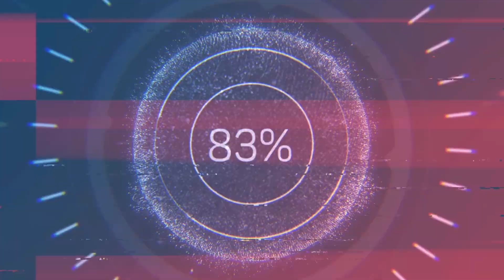FATAL Earthrealm Tower boss battles 100 & 120 (and rewards)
I did battles 100 and 120 in the Fatal Earthrealm towers trying to balance between too much power and strategy.
I used MK11 Team for 100 and 120 (quitted in the end).
and Klassic Liu Kang Team for 120 where I used equipment only on him (NO epic ERT equipment). So basically I did 120 twice. Enjoy!